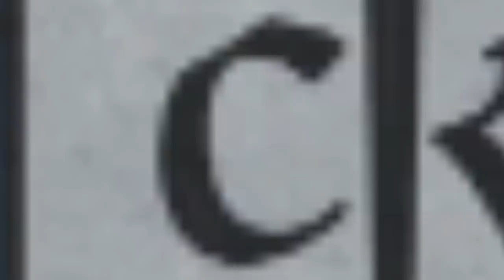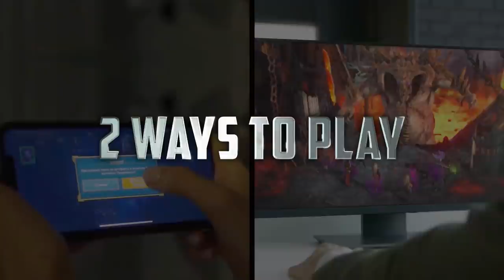SURVIVING AS ONE ISLAND IN CRUSADER KINGS 3 - CK3 VIKING GOTLAND HARDEST CHALLENGE RUN!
Install Raid for Free ✅ IOS ✅ ANDROID ✅ PC and get a special starter pack 💥 Available only for the next 30 days!

MAKE SURE TO LIKE THE VIDEO, or else the Gotlänningar will come to your shores and steal your LOOT!

SURVIVING AS ONE ISLAND IN CRUSADER KINGS 3? EASY!  I, Koifish, Will show you how to easily survive and conquer as one island in Crusader Kings 3.

In this challenge and achievement run, we have to form the empire of Scandinavia starting as the island of Gotland. Now that's what i call a good CK3 challenge! Can the Viking tribe of Gotland unite Scandinavia under one banner, with the guidance of Koifish the Viking? Will he be able to survive and form an empire that will stand the test of time? Watch and find out!

Crusader Kings 3 is a wonderful medieval strategy game, made by Paradox. There's Vikings, knights, nomads and crusaders!

Video Title: SURVIVING AS ONE ISLAND IN CRUSADER KINGS 3 - CK3 VIKING GOTLAND HARDEST CHALLENGE RUN!
Previous Video: ODIN BLESSES THE RAIDERS - VIKING RAIDER RIMWORLD CHALLENGE #2